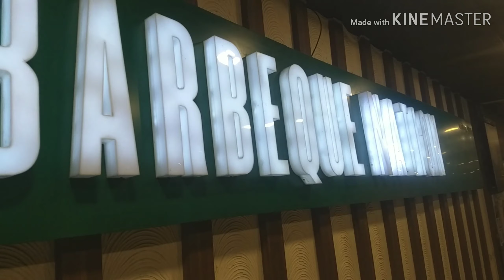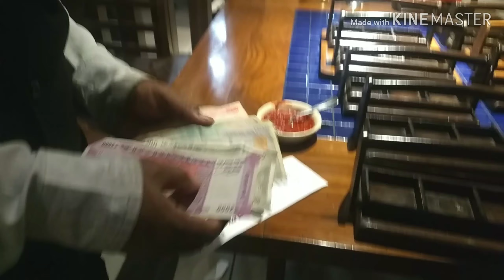2 in 1 🔥 Birthday 🥞🥞